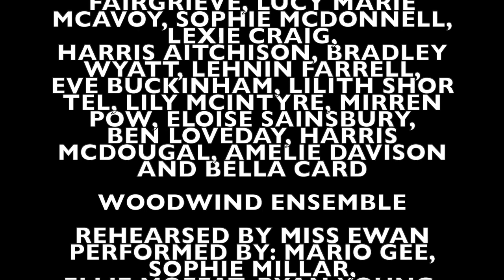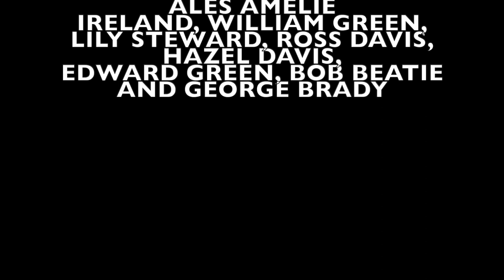EHS Christmas Concert 2021 ACT 1